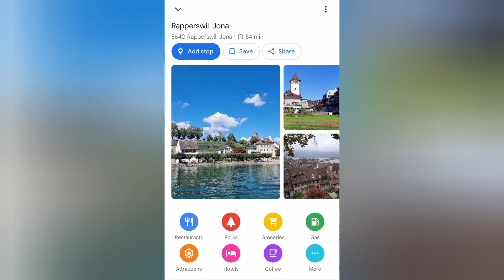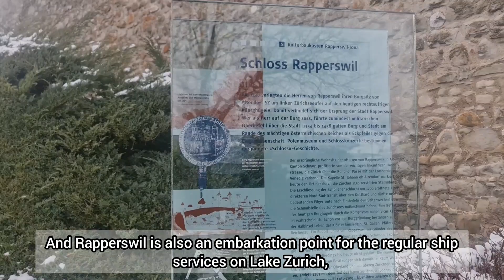Quick tour around the area and pick up gratis (free) furniture :)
for info check out the link